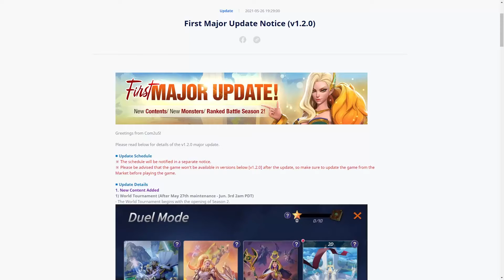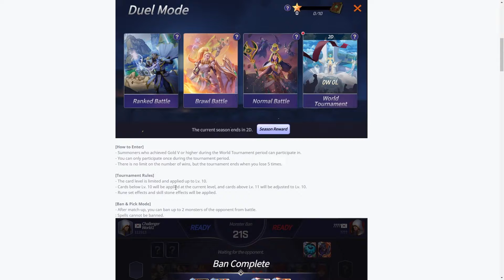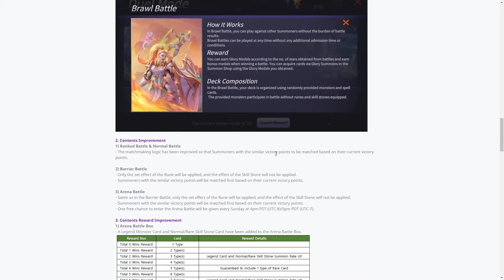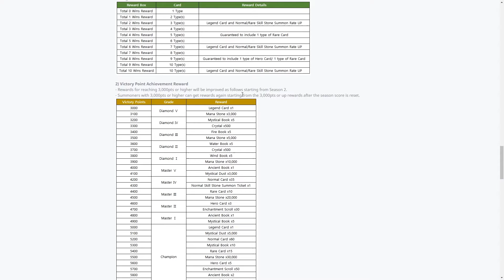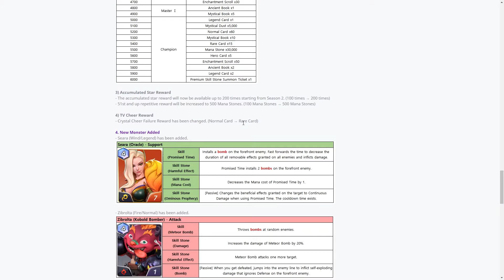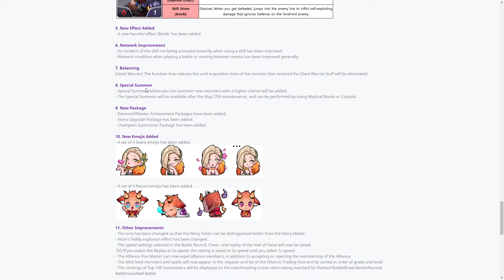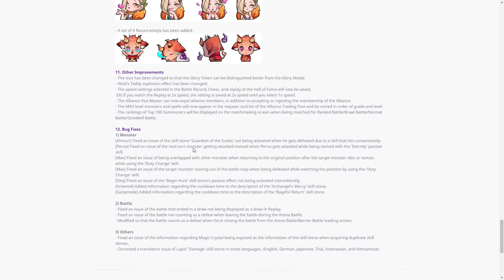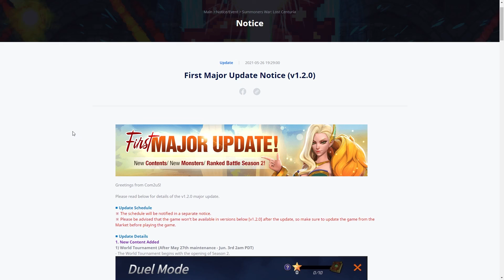First Major Update - World Tournament | Summoners War Lost Centuria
The first major update, version 1.2 is now being released. I'm super excited about it! New monsters and modes are about to be released and you get a chance to participate in future tournaments.

❤️ Follow RBX Games?

⚔️ What is Summoners War Lost Centuria?
Summoners War Lost Centuria is a Real-Time Strategy Game. You're facing people from all over the world and fight as a summoner with your monsters in 8vs8 battles.